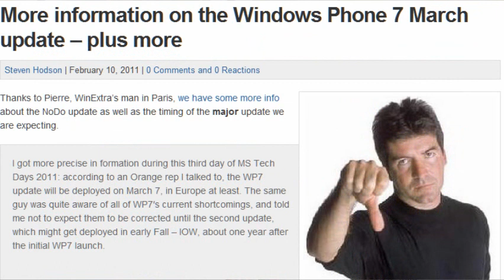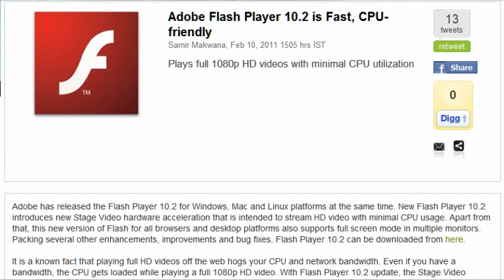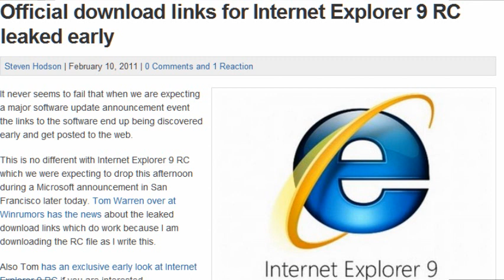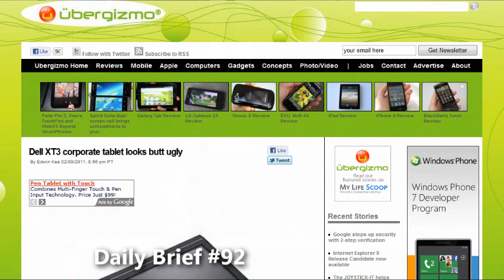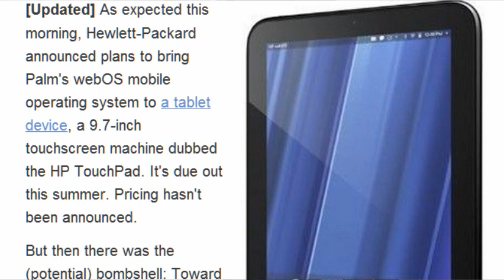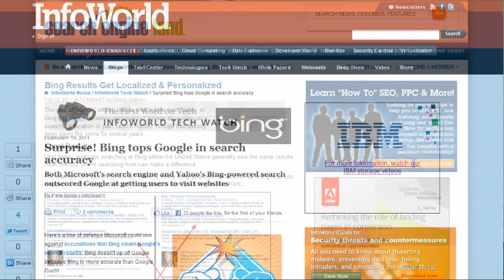WinExtra's Daily Brief - OMG! That's so 1990's fugly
Some interesting discussion points around todays various news headlines from the world of Microsoft and the (re-)intruction of what has to be the ugliest looking Windows 7 tablet we have ever seen.It should provide Microsoft with every reason to take the same tack with tablets that they did with Windows Phone 7.

Show links.

More information on the Windows Phone 7 March update -- plus more - WinExtra

Official download links for Internet Explorer 9 RC leaked early - WinExtra

Look out, Windows? HP says it's bringing webOS to regular PCs - TechFlash

Surprise! Bing tops Google in search accuracy - InfoWorld